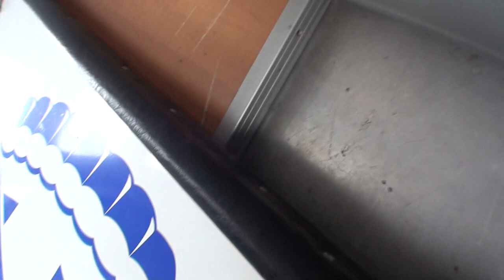21 апреля.2013_Короленко Констанция azov-sky.com.ua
Воздушный оператор Екатерина Титова
Тапндем Инструктор Виктор Мыкита
Прыжки с парашютом для начинающих azov-sky.com.ua